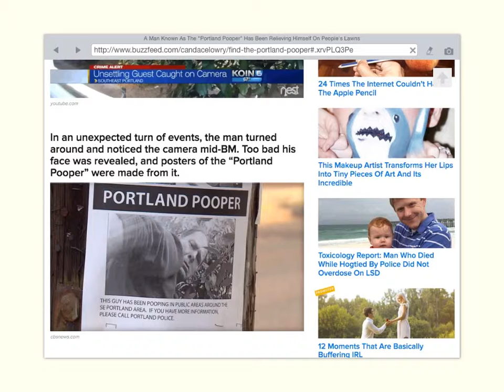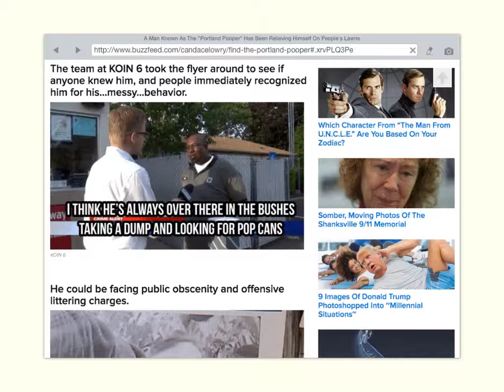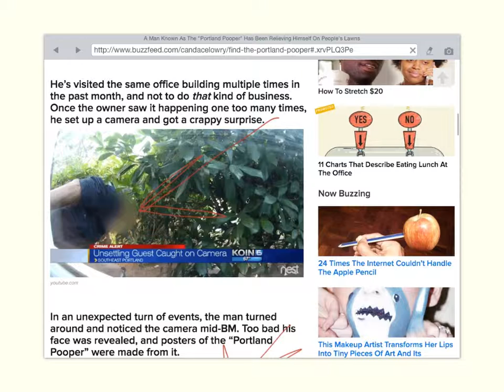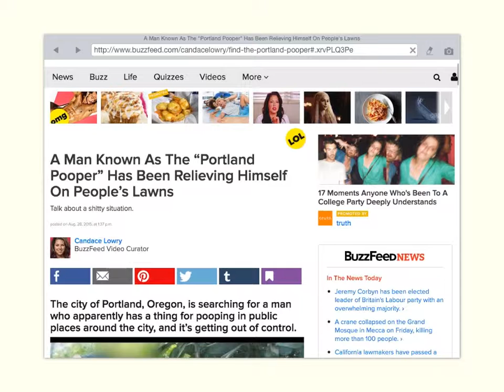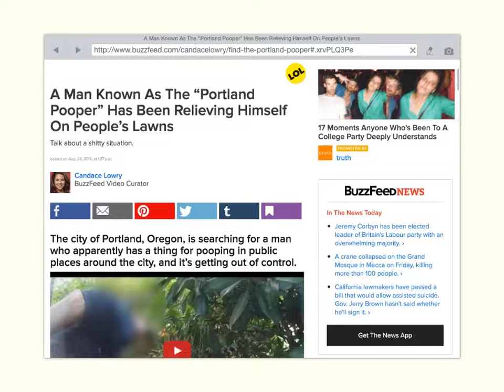WHO IS THE PORTLAND POOPER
The most mind boggling question of the century (sarcasm)